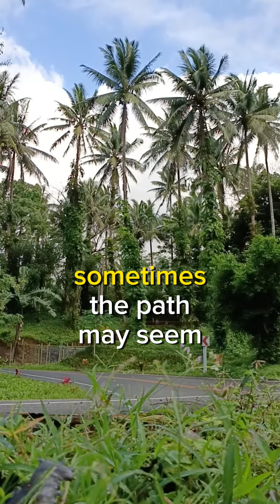BEST MOTIVATIONAL VIDEO "Upon the canvas of life, a winding road, Where each step we ..."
Upon the canvas of life, a winding road,
Where each step we take, a story to unfold.
A journey marked by twists and turns,
In the dance of fate, our destiny churns.

The road may rise, a mountain to climb,
Yet in every challenge, a lesson to find.
Through valleys low and skies so high,
We navigate the path, beneath the open sky.

Footprints etched on the pavement of time,
Moments of joy, and others to climb.
A tapestry woven with threads of endeavor,
As we journey on, our hearts beating ever.

In the rearview mirror, the past may fade,
But the road ahead, a promise unmade.
Destinations unknown, dreams in flight,
Guided by hope, and the soft glow of night.

Beneath the sun's embrace, or the moon's soft glow,
The road in life, an ebb and flow.
Chasing horizons on the horizon's brink,
As we pause to ponder, and to think.

Sometimes, the path may seem unclear,
Yet in uncertainty, courage appears.
With each step, a story to write,
In the book of life, under day and night.

So, let us embrace the journey we tread,
For on this road, our souls are fed.
In the tapestry of time, where stories are sown,
The road in life, an adventure unknown.